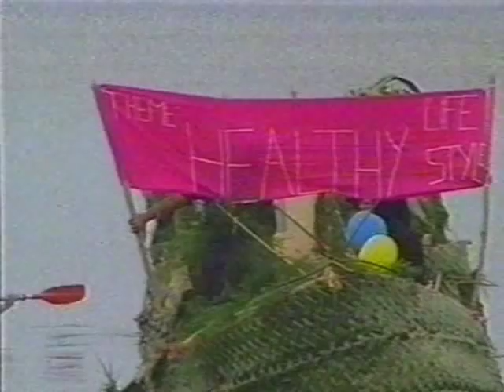Hiva Afaa 'o Vaea - Maka Paea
Hiva kakala.Fa'u 'a e Lā'a kuo unga fonua Kuini Salote.Kau tame'alea Maka Paea  Funga Kele'amaka 'o  Vaotu'u.

'Oku pehe ne folau e "Fanga-i-Lifuka" mei Tongatapu ki Ha'apai" mo e too 'a e Afaa 'o Ma'asi 1961 pea fakaongo mai he ngalu'ea kuo mole 'a e Fanga-i-Lifuka. Na'e kau he kau folau ni 'a Nopele Vaea pea neongo ne mole ai pe 'a e vaka, malie ne haofaki 'a Vaea mo e toenga e kau folau 'i "Falefakauo", Ha'afeva. Mahino pe ko e 'uhinga ia 'o e laulau matanga he 'uluaki veesi ki he "Kolongatata" mo "Faka'osikato."

Hoko atu ki he laine "Vilingia hoto kie taua." Ko e kie taua ko e ki'i ngafingafi si'isi'i 'oku au iiki mo lelei.Ko e heliaki pe eni kia Vaea he ko e 'eiki (ngafingafi) ka ko e fakafotu (si'isi'i 'ene tu'u ki he kuini) 'a Kuini Salote.

Hoko atu ki he tau,Vava'u ("Lelea e") 'oku ou ongo'i he ko ho'o mo'ua na he fu'u Afaa ni 'oku ou 'i ai foki (Tangi e Toa-Tu'uakitau).Fakaha heni 'e he ta'ahine Kuini e levei hono finangalo mo e ongo e 'ikai ke ne malava ke fai ha me'a ("Fe'ofa'aki 'a kakau").Kuo fasi e sila hono vaka, kuo too ee Afaa, ko e fakatamaki ki Hono fonua,'isa kuo hoko tonu ki hono lotofale,ko hono fakafotu 'a Vaea. Laine "Tuku ki Manono" ka teu tuku pe kia Sihova he neongo e 'ikai ke u lava 'o fai ha me'a, ka 'oku malingi mai e nonga 'a e 'Eiki, "Fangu malingi he Vaha'akolo",ko Vaha'akolo ena 'oku 'i ai 'a Saione mo Maamaloa mo hoku fale hufanga, 'i ai mo e kakai lotu 'a e 'Eiki ke tokoni. Ko ia pe 'oku hu'u mei ai e mo'oni 'eku 'ofa 'i hoku tofii'a, hoku kakai mo hoku 'Otua ("Ofa 'i he moto").

He sika e hema fakahihifo
Louloua 'a e matangi to
Kolongatata ke fakauoo
'O falala he faka'osi kako
'Ise'isa e kao mo tofua
Vilingia hoto kie taua
Kuo hola 'a e fanga i Lifuka
Tounoa e maka ko Loupua

Lelea e hoku 'ofa atu
Sia ko Kafoa 'alo 'i Talau
Tangi 'a e toa tu'u aki tau
He ko u fe'ofa'aki 'a kakau
Fasi pe sila tu'u 'i Manono
He fangumalingi 'i Vaha'akolo
Ne ngangatu 'o 'alaha 'i he loto
Kae tupulaki 'ofa i he moto
Ke faingata'a pe faingofua
Ha'apai tuku ho'o taaimu'a